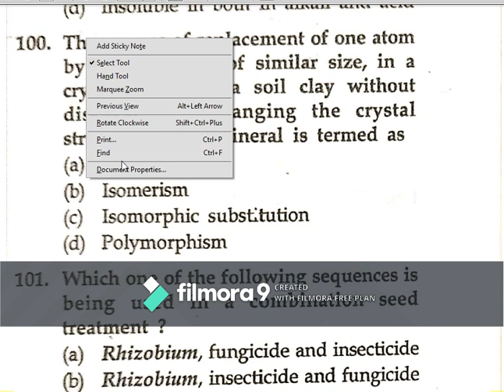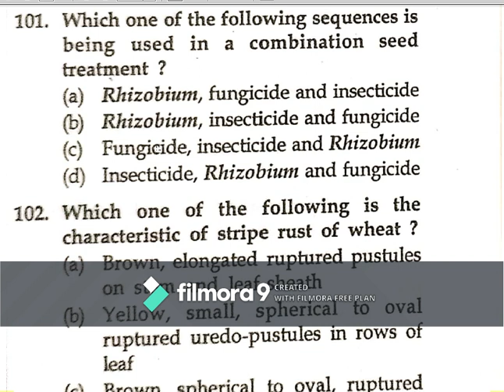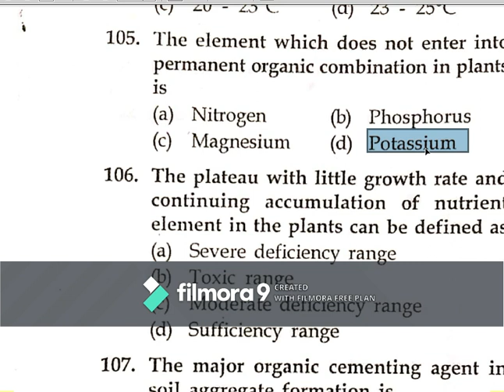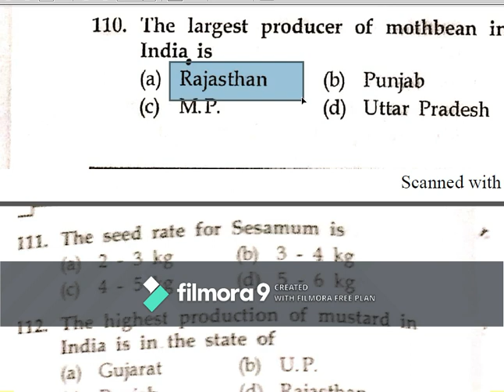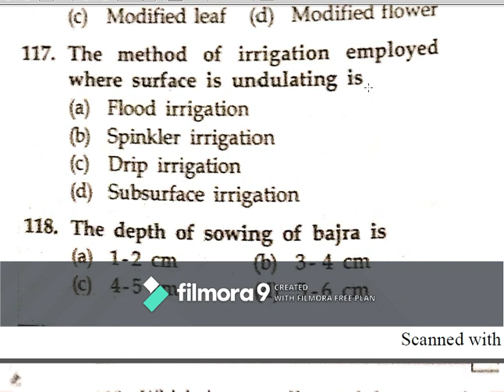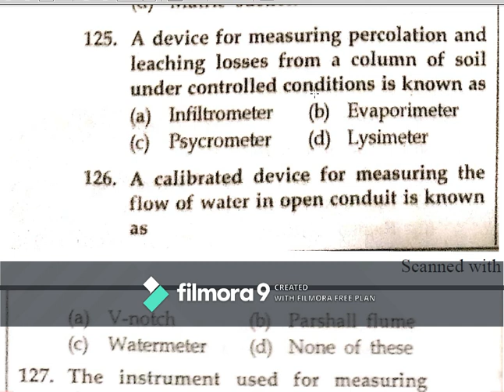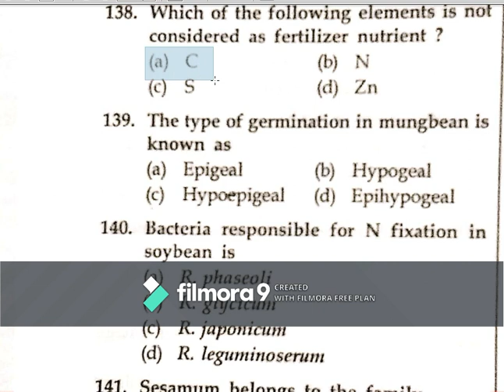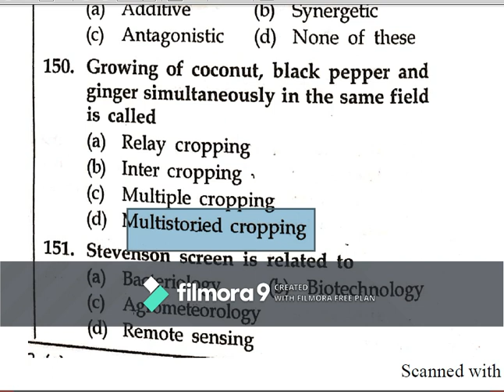Assistant director of agriculture madhya pradesh | Test Series | ADA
Hii.

1